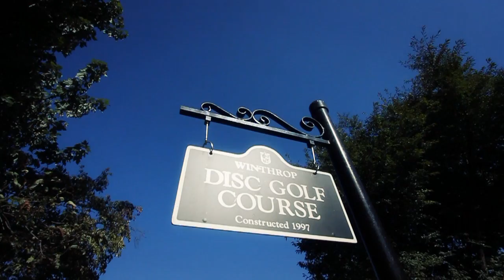Disc Golf -- 2012 United States Disc Golf Championship Promo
If it's disc golf during the first week in October, then it must be the United States Disc Golf Championship.  Don't miss any of the action, as DGPtv will cover all four days of the 2012 competition LIVE from the historic Winthrop Gold course in Rock Hill, South Carolina.